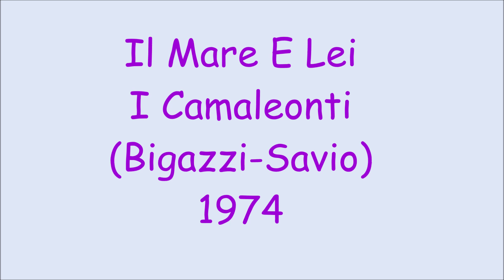Il Mare E Lei I Camaleonti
Bigazzi - Savio 1974